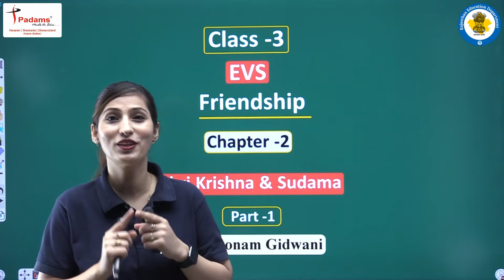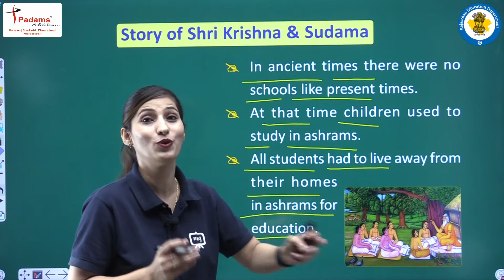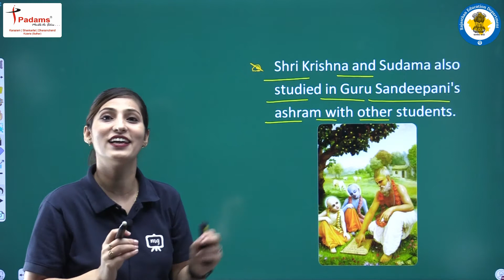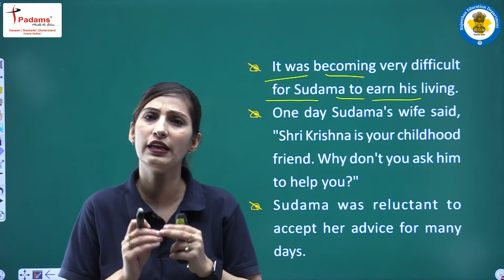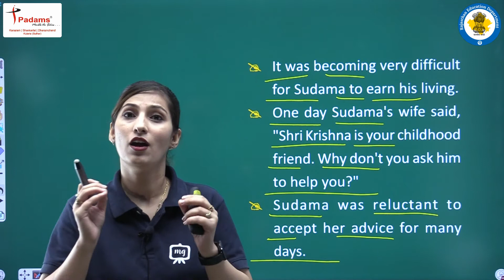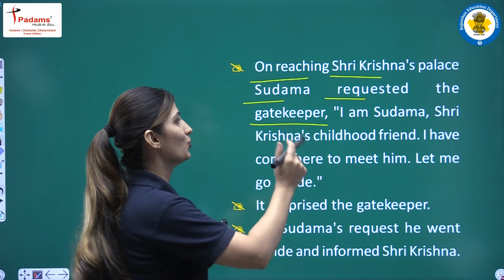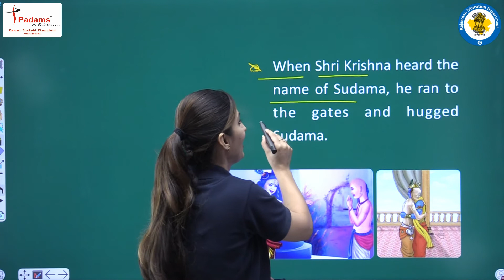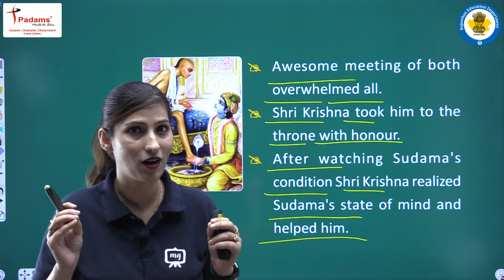NCERT | CBSE | RBSE | Class - 3 | EVS | Friendship | Shri Krishna & Sudama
𝐄-𝐊𝐀𝐊𝐒𝐇𝐀 𝐄𝐧𝐠𝐥𝐢𝐬𝐡 is a free YouTube channel for syllabus of class 3rd to 8th for all subjects in video format and to create a digital library for future use. This project came into existence to provide equal platform to all the students of Rajasthan as well as to provide support to schools in this pandemic situation.